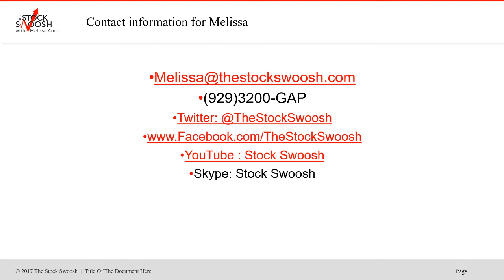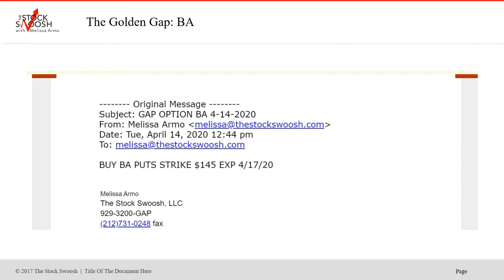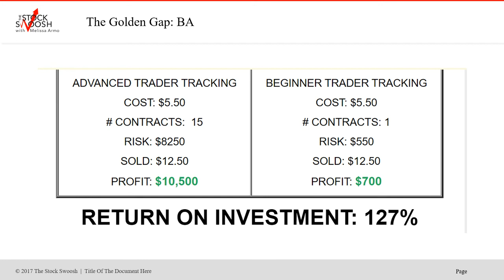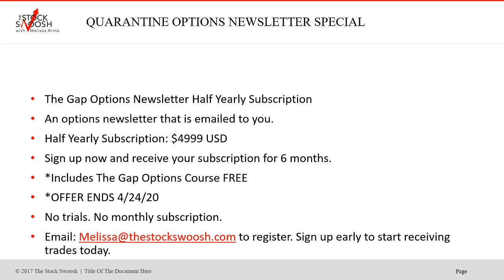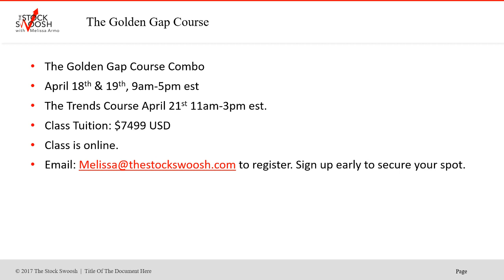Gap Options Newsletter Half Yearly Subscription Special